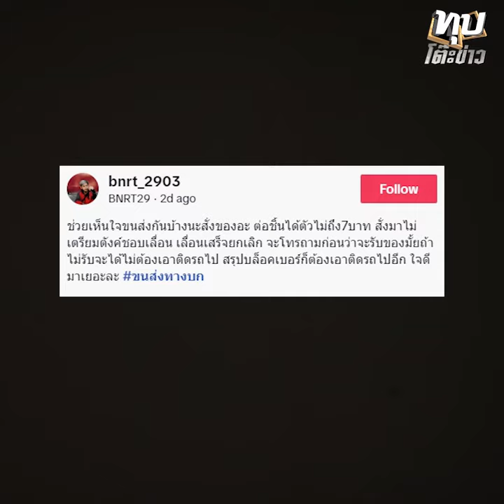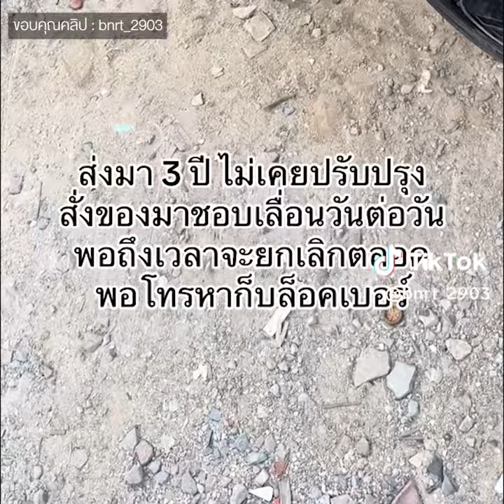ขนส่งของขึ้น! อดทนมา 3 ปี ก่อนด่ากราดลูกค้าชอบสั่งพัสดุแล้วเลื่อนวัน | ลงพื้นที่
ขนส่งของขึ้น! อดทนมา 3 ปี ก่อนด่ากราดลูกค้าชอบสั่งพัสดุแล้วเลื่อนวัน ถึงวันรับกลับยกเลิกดื้อๆ